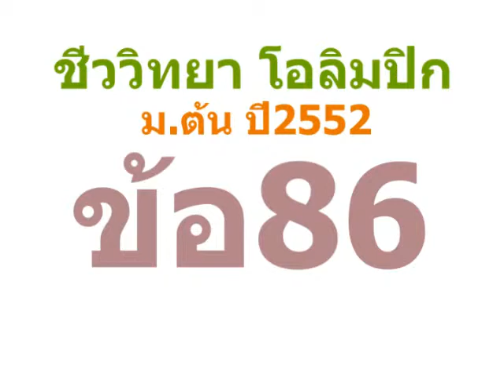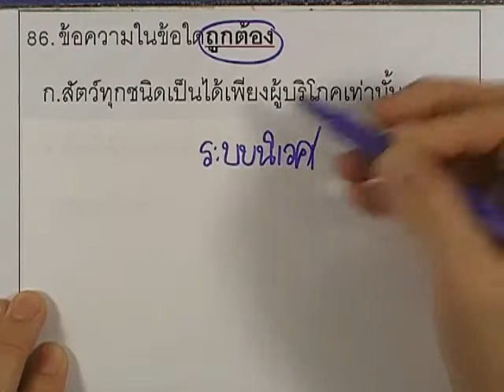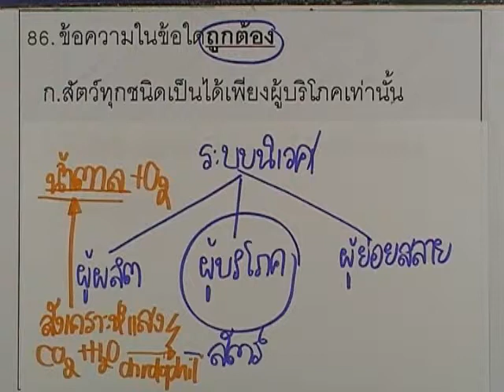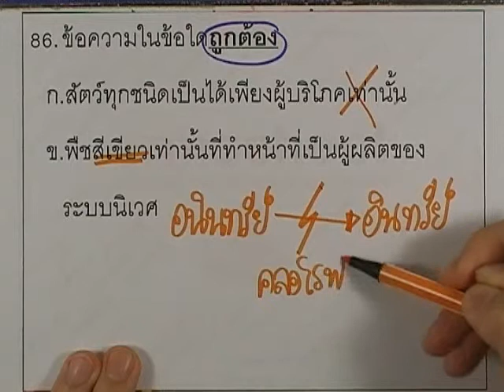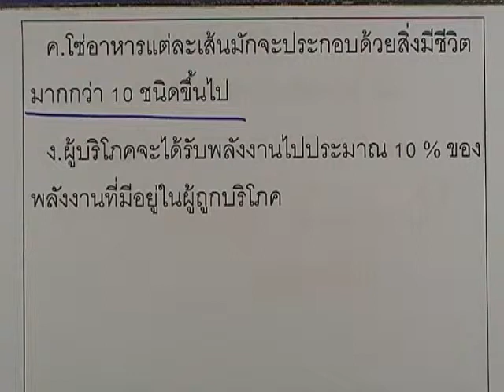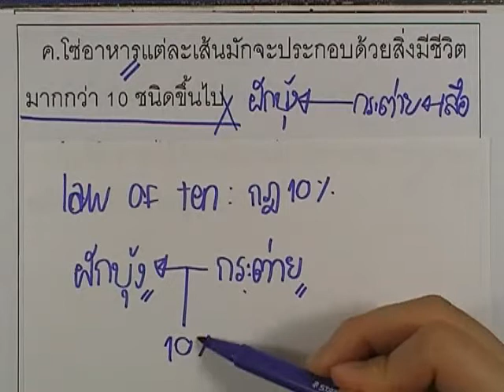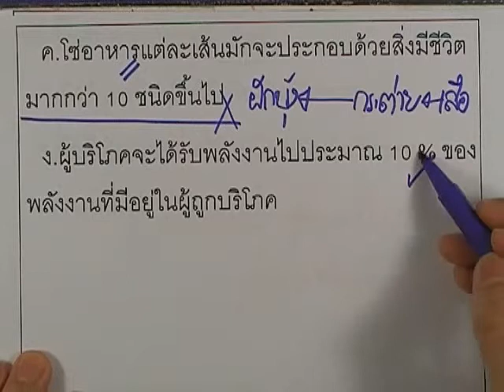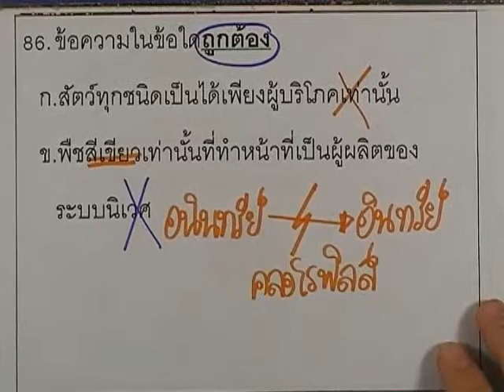ชีววิทยา โอลิมปิก ม.ต้น ปี2552 : ข้อ86